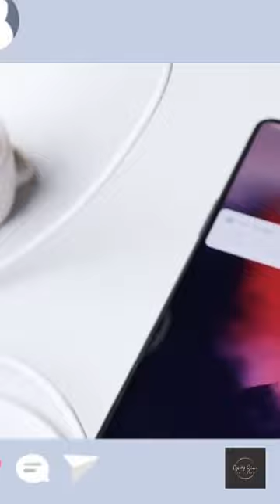1/3PCS 6A Type C To USB 3.0 OTG Adapter USB C Female To USB Male Data Converter For Samsung Xiaomi